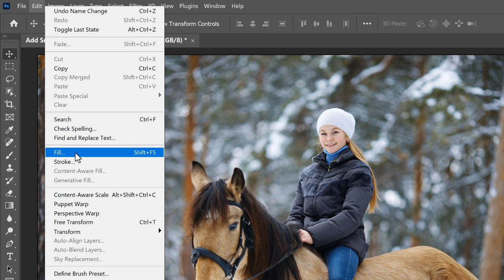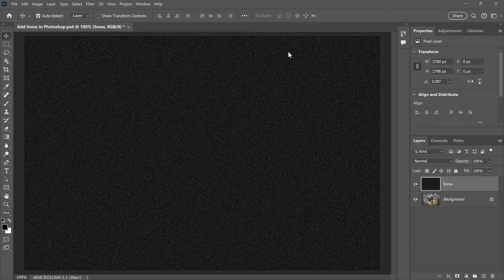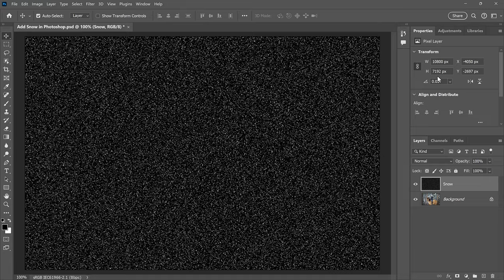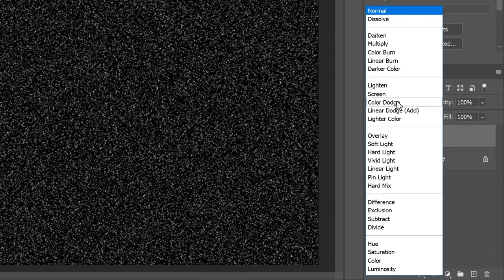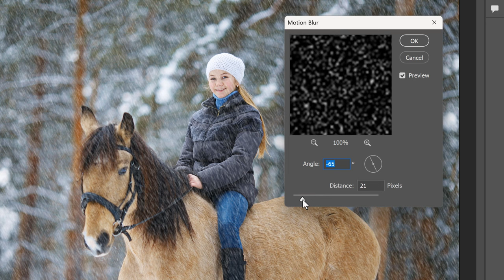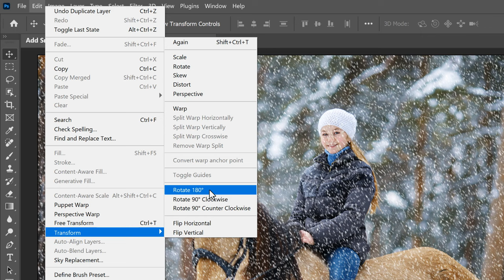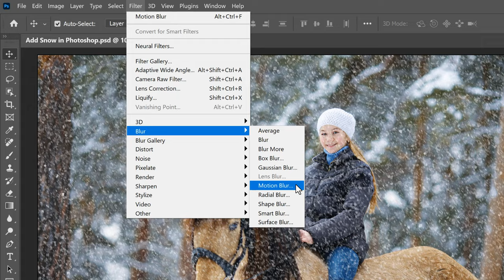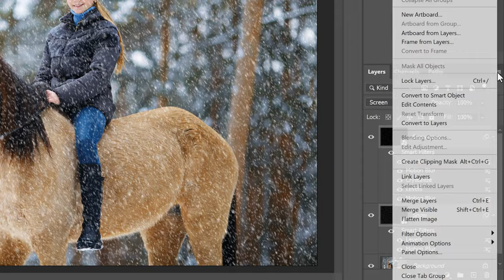Add Snow to Your Photos with Photoshop 2024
A step-by-step tutorial on how to add falling snow to your winter photos with Photoshop. Capturing falling snow with your camera can be tricky. But adding the snow later with Photoshop is easy, as I show you in this video. I also show you how to avoid Photoshop performance issues when adding the snow effect to larger images.

VIDEO CHAPTERS
0:00 - Intro
0:27 - Step 1: Add a new layer for the snow
0:44 - Step 2: Fill the layer with black
1:04 - Step 3: Add noise to the layer
1:29 - Step 4: Scale the noise
2:03 - Step 5: Crop away the extra space
2:58 - Step 6: Convert the snow layer to a smart object
3:22 - Step 7: Blend the noise with the photo
3:36 - Step 8: Add motion to the snow
4:40 - Step 9: Reduce and brighten the snow
5:41 - Step 10: Duplicate the snow layer
6:06 - Step 11: Rotate the second snow layer
6:20 - Step 12: Make the snowflakes larger with Crystallize
6:50 - Step 13: Add motion to the snowflakes
7:14 - Step 14: Reduce and brighten the larger snowflakes
7:46 - Step 15: Add both snow layers to a layer group